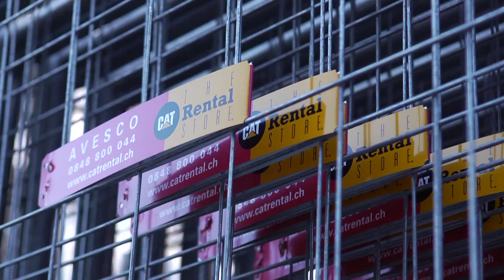Cat® Rental Store Solutions for Stage Assembling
The rental company Avesco Rent enabled the transformation of the quarry at Saint Triphon into a scene 48 meters wide and 16 meters high for the unique Radiohead concert in Switzerland, which drew approximately 25,000 fans. Avesco Rent was able to respond to the ecological requirements of the rock band, providing electric power for the event through Caterpillar generator sets, that served notably to light the 3.5 km of access roads to the site.  for more information about our rental store.